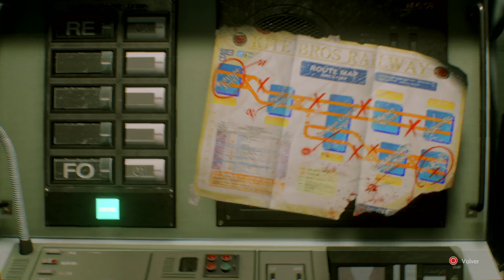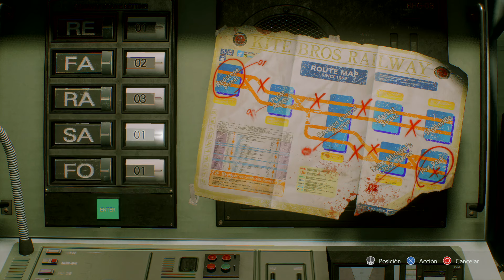Resident Evil 3 Remake Train Puzzle